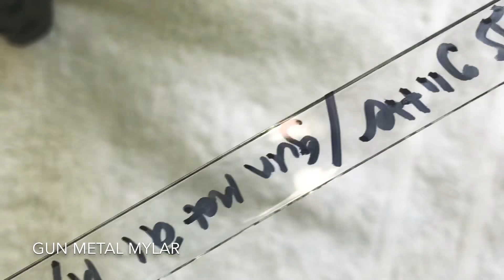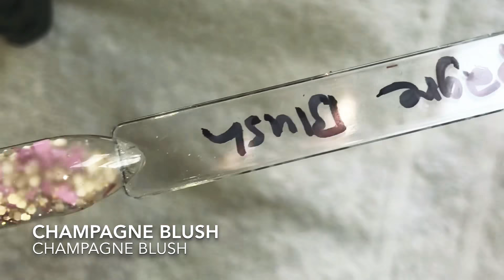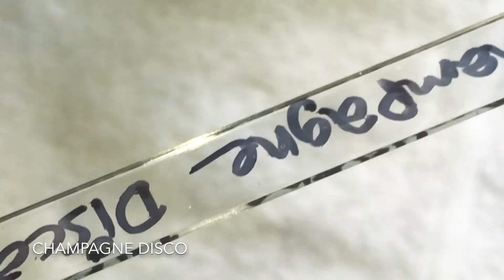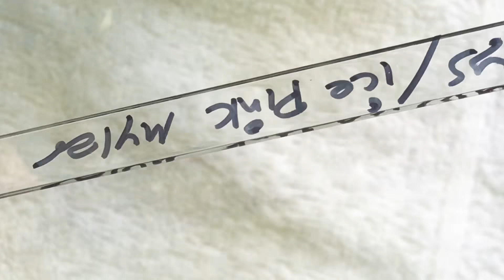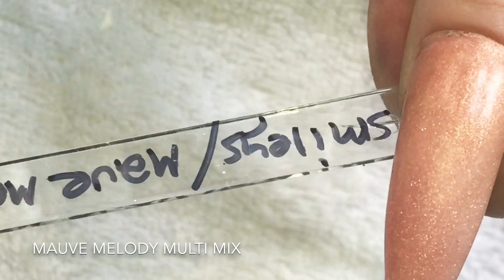Smileys Glitter Store Swatches (mini haul)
Hey Everyone...just thought I would do some Swatches of my recent purchases from Smileys Glitter Store...these glitteres are so beautiful...I will link them all below for you 💜💜💜